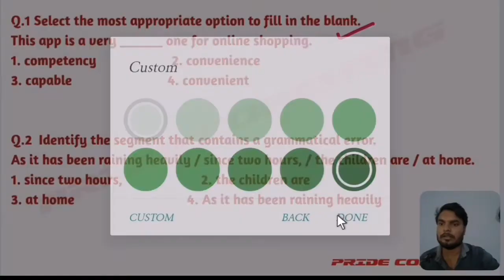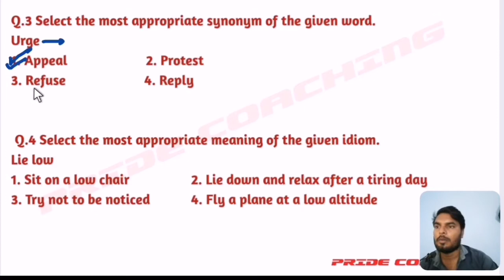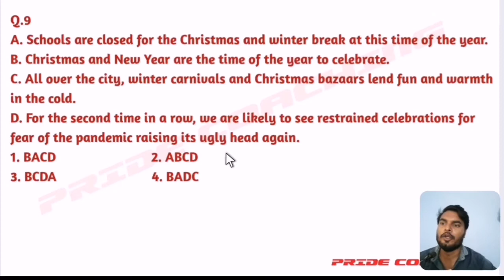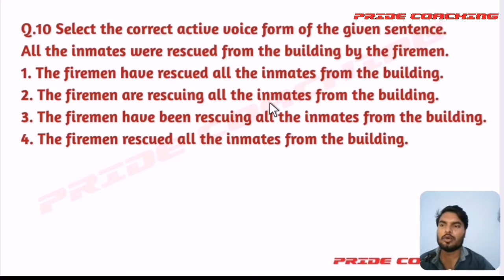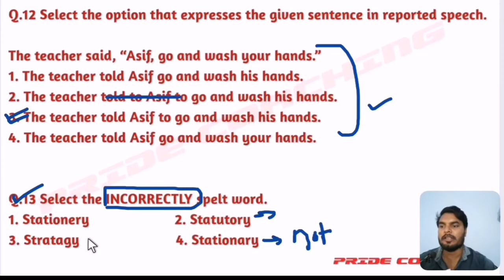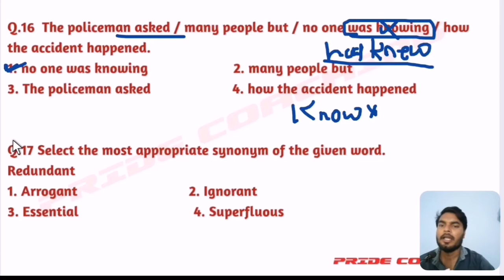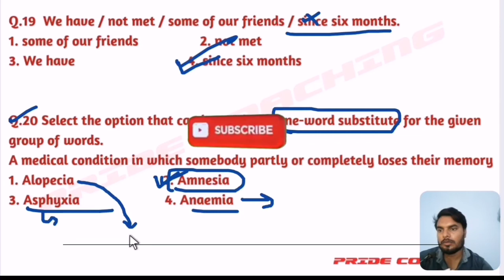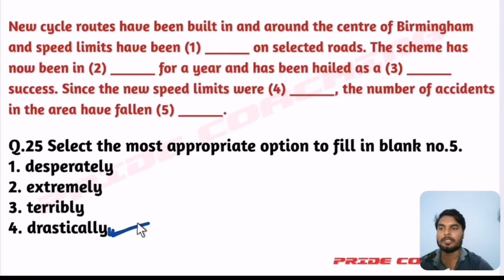SSC CGL 2022 PRACTICE SET - 5 | SSC CPO 2022 ENGLISH | SSC CGL QUESTION PAPER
ssc cgl
ssc cgl 2022
Ssc cgl practice set 2022
Ssc cpo 2022 english class
Ssc cpo 2022 practice set
Ssc cpo 2022 english practice
Ssc english previous year  papers
English mock test for ssc cgl
English mock test for ssc cpo
Pride coaching